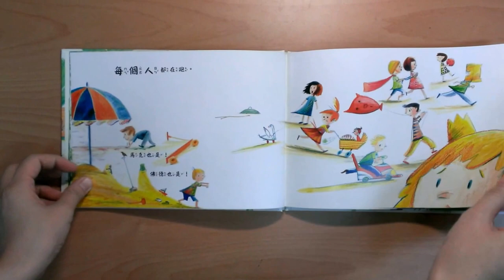【韋伯文化】繪本搶先看──《啊！快跑！》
又是風和日麗的一天，有一群小朋友在花園裡玩耍，突然莎拉大叫了一聲：「啊！」大家都好害怕，一直往前跑，想要躲起來，莎拉、烏特、拉斯、卡爾、馬克、佛德，所有人一起一直往前跑，玩具們也是、椅子也是、桌子也是，所有東西都一起躲了起來！靜靜地聽著外面的聲音，到底是什麼東西這麼可怕呢？是尖銳的牙齒？巫師？巫婆？外星人？魔鬼？是黑暗？是閃電打雷？是你嗎？還是我呢？想知道他們到底看到了什麼嗎？不過在那之前，還是先和大家一起躲起來吧！